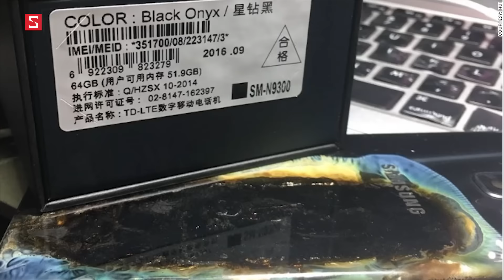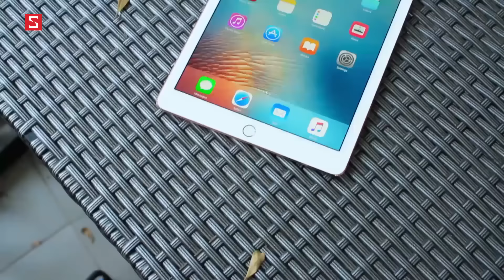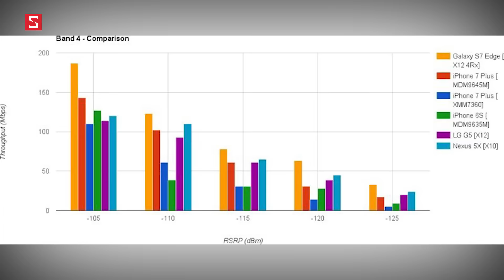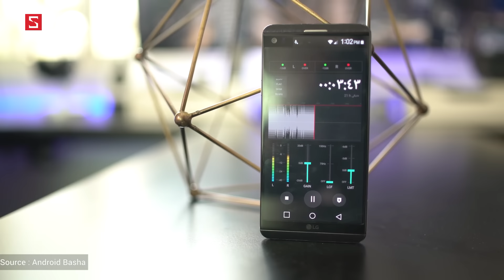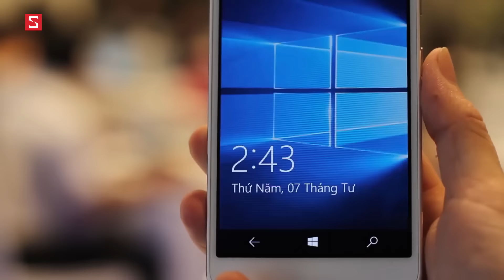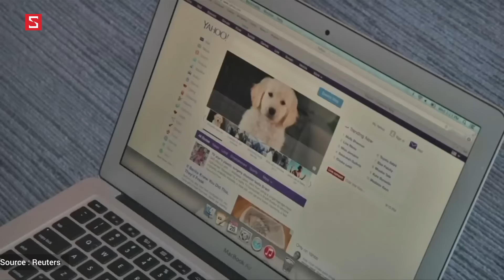Schannel - Những bê bối & sự cố công nghệ trong năm 2016 đã khiến các hãng ngã sấp mặt!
Đây là 10 games HAY NHẤT 2016 mà bạn KHÔNG THỂ BỎ QUA!
4 game của người Việt này đã khiến Apple nức lòng và đưa vào danh sách hay nhất 2016